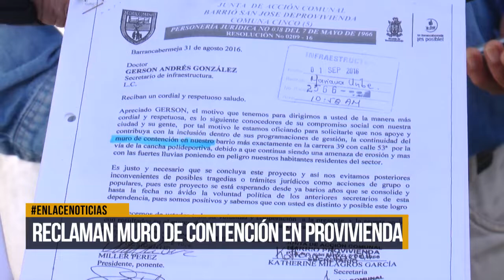Reclaman muro de contención en el barrio Provivienda